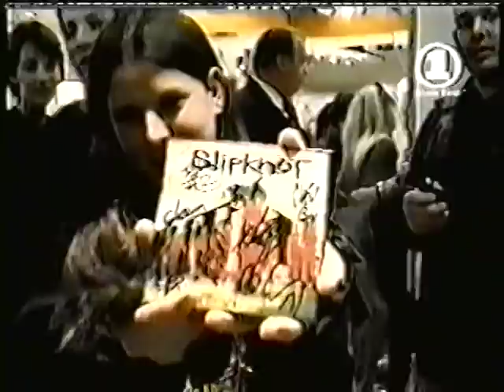Slipknot: Instore Signing @ Virgin Megastore - London, UK (Feb. 29, 2000)